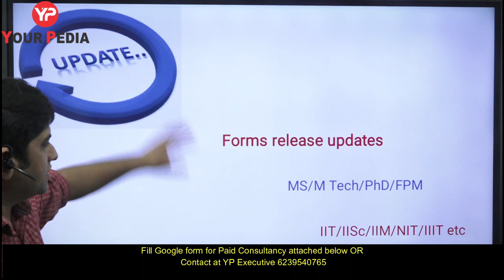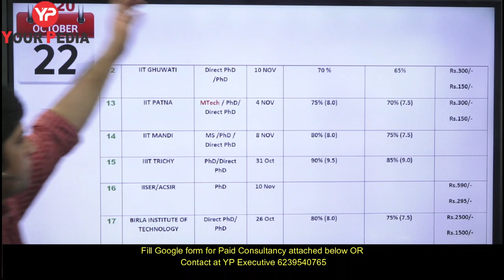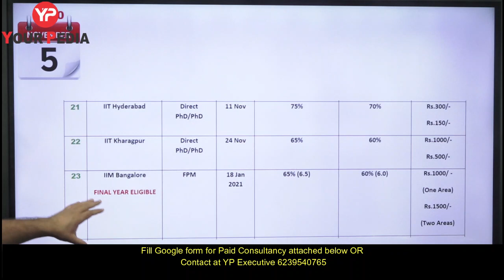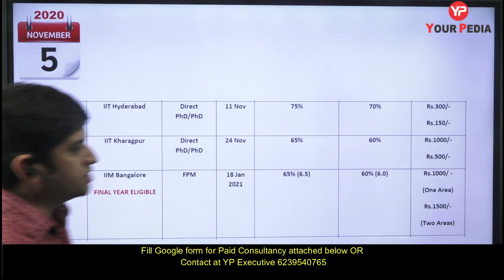Winter Admissions | Weekly Updates 5 Nov | MS | Direct PhD in IITs in Winter | IITs winter admission